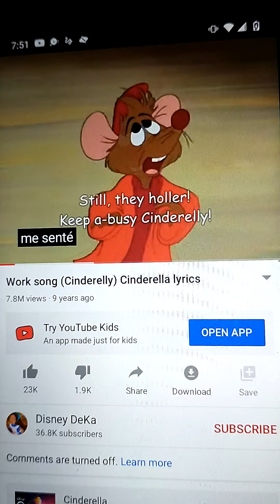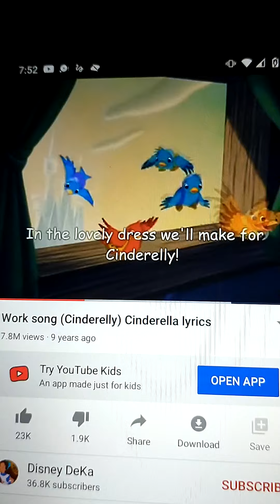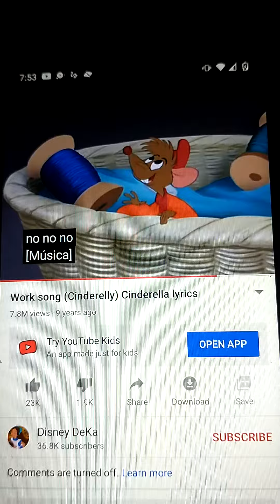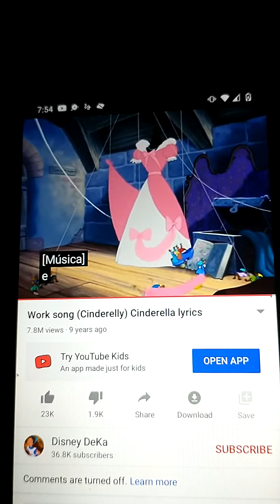Cinderella work song cinderelly lyrics